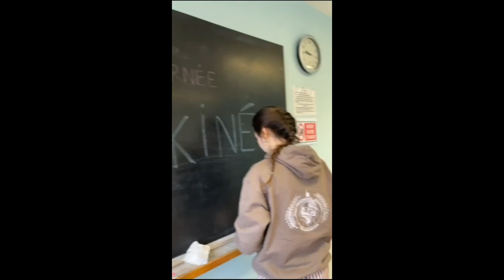SdO - Une journée avec une étudiante en kinésithérapie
Hello ! Voici une nouvelle vidéo pour la Semaine de l'Orientation 🧭
Aujourd'hui on te propose une vidéo sur les études de médecine en compagnie de l'amicale AEKS. Au programme : visite de la faculté, organisation des cours, organisation des stages et plein d'autres choses à découvrir.
N'hésite pas à activer les sous-titres si besoin !
Bon visionnage 💛💙

Pour toute question, rendez-vous sur le forum de le Discord du tutorat, ou en commentaires sous cette vidéo !